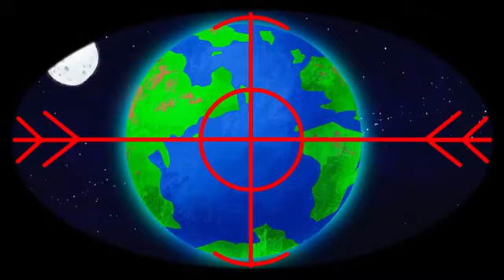Pencilmation Hunt and Fish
Uploaded on 31 oct 2020